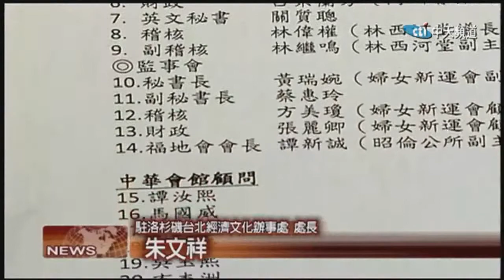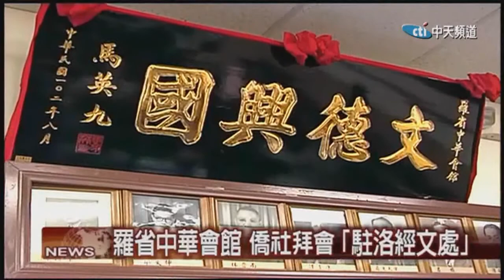2019.01.02中天北美新聞-1 羅省中華會館四大首長及僑團代表拜會經文處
羅省中華會館及所屬僑團主席等，30多位代表今日上午，拜會臺北駐洛杉磯經濟文化辦事處。辦事處高層代表出席歡迎。